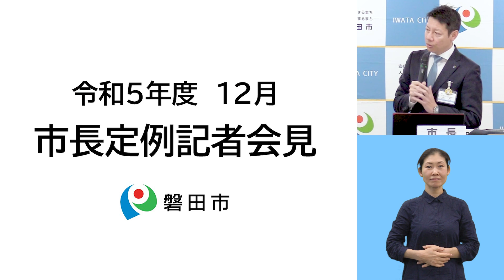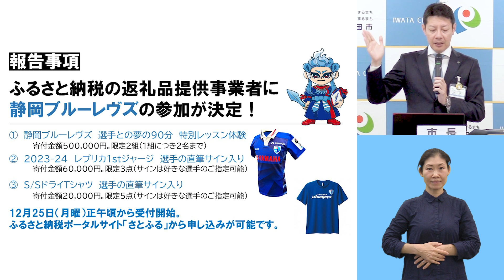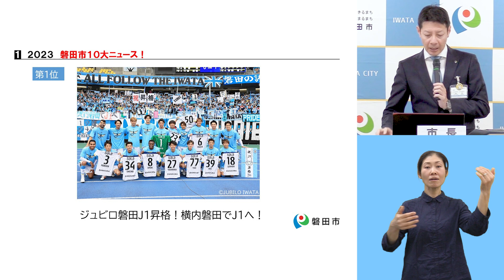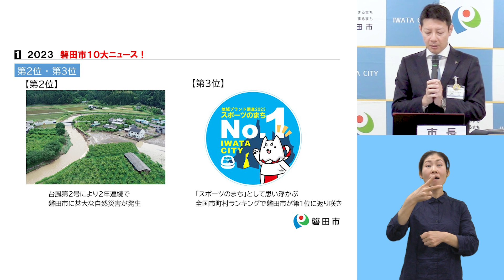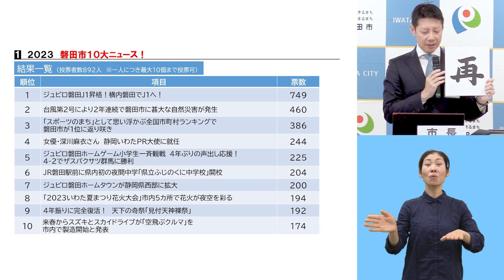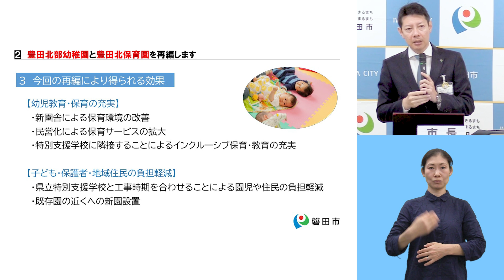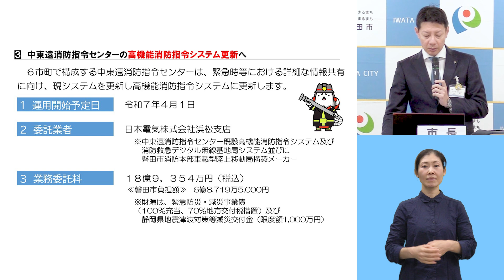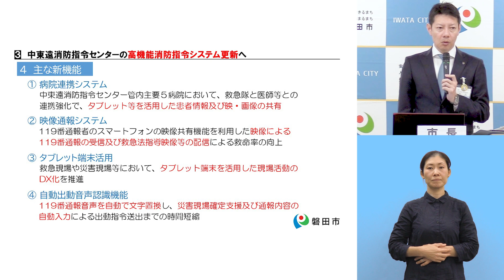令和5年度 12月 磐田市長定例記者会見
令和5年12月25日（月）に行われた磐田市長の定例記者会見の模様です。

目次
  0:00 冒頭
  3:21 報告事項
  6:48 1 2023 磐田市10大ニュース！
13:40 2 豊田北部幼稚園と豊田北保育園を再編します
17:29 3 中東遠消防指令センターの高機能消防指令システム更新へ